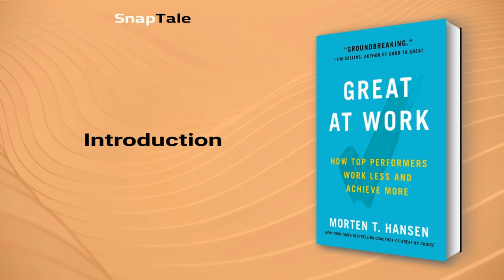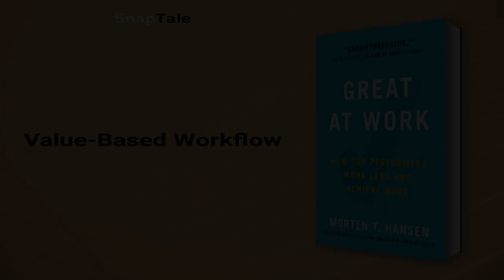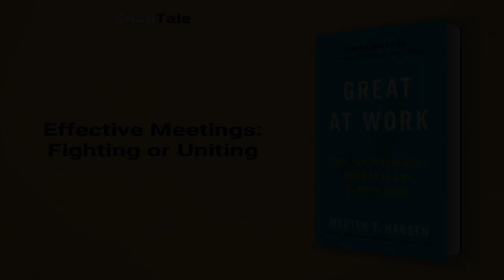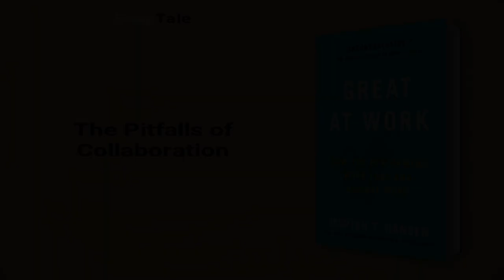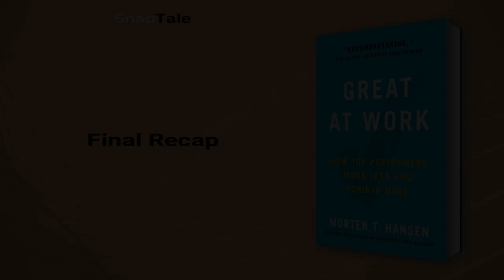Great at Work by Morten T. Hansen: 7 Minute Summary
*BOOK SUMMARY*

TITLE - Great at Work: How Top Performers Do Less, Work Better, and Achieve More

AUTHOR - Morten T. Hansen

DESCRIPTION:
📖 Discover the secrets of performing smartly at work with Morten Hansen's Great at Work. Hansen has distilled five years of research and a study of 5000 managers and employees into seven practical practices. Learn how to maximize time and performance, assess personal strengths and weakness, and increase productivity in accessible and practical ways.

TIMESTAMPS:
⌚ 00:00 Introduction
⌚ 01:10 Working Smarter, Not Harder
⌚ 01:48 Focus on Priorities
⌚ 02:23 Value-Based Workflow
⌚ 02:50 The Learning Loop
⌚ 03:18 The Synergy of Passion and Purpose
⌚ 03:58 Mastering the Art of Persuasion
⌚ 04:37 Effective Meetings: Fighting or Uniting
⌚ 05:03 The Pitfalls of Collaboration
⌚ 05:33 Work Less, Achieve More
⌚ 06:14 Final Recap